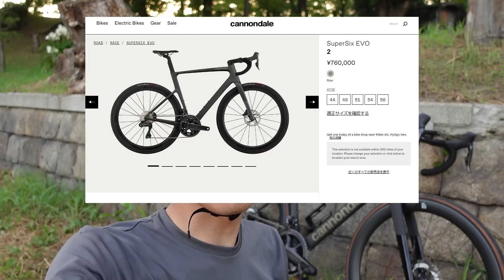スーパーシックス買っちった…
Cannondale SuperSix EVO Hi-MOD

シクロクロス・MTBのレース活動や、ZWIFTトレーニングについて発信中。